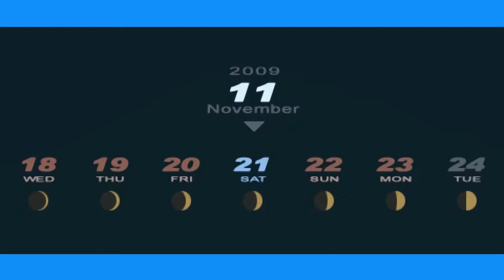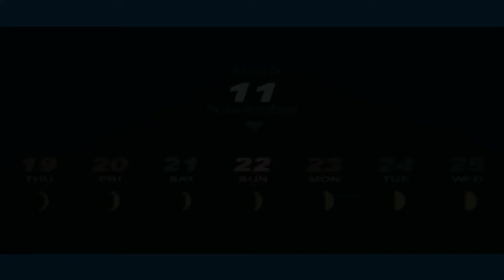Persona 3 P - 155 [11/21 - 11/22] Empress 01, Feather man & Oden juice, Strega, Revival 4, Star 08